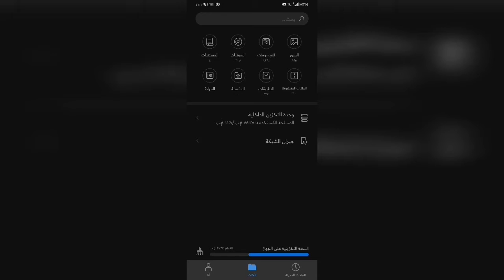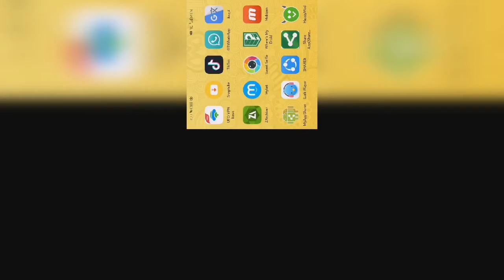طريقه تهكير لعبه (Rampage) عبر برنامج (Lucky Patcher) شرح سهل جداا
تعليقاتكم شباب 😇.

 طـريقة شـرح وتهكــير اللعـبة مـوجودة فـي الفـيديو 📹

تـم تهكــير الالـعـاب التـالـيـة :: 🎮🎲
Catch Up
Hill Climb Racing
Traffic Racer
Tarffic Rider
Gun Fu: Stickman 2
GTA SA
Zombie Roadkill
School of Driving
The Last Derender
Robbery BoB
American Jail Break
Ragdoll Dismounting
West Gunfigther
Vector
Racing Fever
Modern Sniper
Pou
Assassin
Zombie Drift
Real Commandos
Fanatical Car Drive
City Car Driving
Bike Racing
Sky Figthers
Zombie Catch
CarX Drift Lite
Knife Hit
ضربة المعلم
كلمات كراش
Racing in Car 2
Sniper Traffic
Subway Surf
Aliens Drive
Stickman Fight
كلمة السر ٢
Blocky Traffic Racer
City Drift
Drift Fun
Mountian Sniper
Sniper Shot
Punch Boxing
Moto Traffic Racer
Counter Terroirst
Off The Road
Prison Escape
Surgrey Master
Grand Gangsters
School Driving 2016
Driving School Sim
City Island
Police Car Chese
Wings on Fire
BB Biltz
Blocky Roads
Offroad Legends
Off The Road #2
Rocket Car Ball
House Designer
Real Car Parking
Offroad Legends 2
Redline Rush
City Island 2
School Driving 3D
Turbo Dismount™
Stickman Dismount
Coach Bus Sim
Bus Sim 2017
Zombie Safari
USA Truck Sim
Sea Battle 2
Euro Truck Sim
Dead Venture
Gun Club 2
Trian Drive 15
Truck Sim 2028
Sport Car Racing
Driving School 2017
Bus Sim Original
Drift Car Driving
قصة نجاحي
Sky Dancer
Bus Sim Endonesia
Sniper 3D Assassin
Rampage

▦ تـرقـبـوا الـمـزيد مـن الفــيـديـوهـات ▦

سُــبحَاَن الــلَّــهَ ♥♥♥